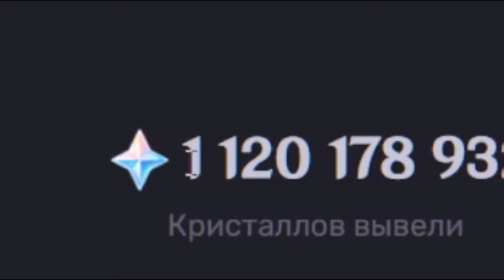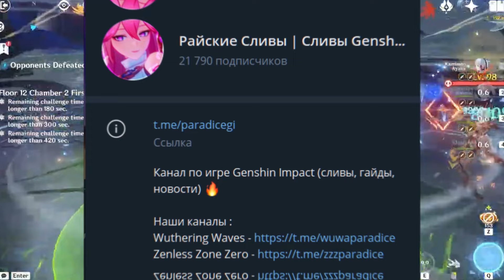НОВОЕ ОБНОВЛЕНИЕ! БАННЕРЫ И РЕРАНЫ 5.1 НАХИДА ИЛИ ЧЖУНЛИ ОРУЖИЕ ШИЛОНЕН - Genshin Impact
Genshin Impact
Тайм коды:
00:00 Привет
0:39 Видео
0:45 Продолжаем